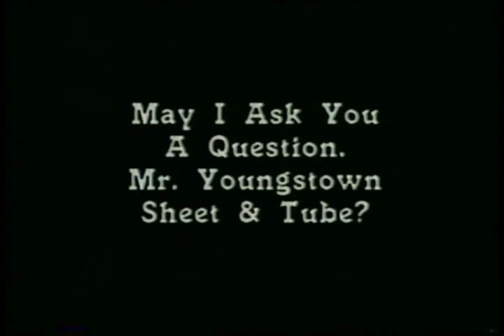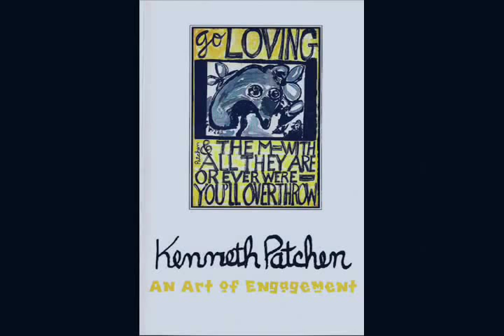Kenneth Patchen Two Poems.wmv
Rebel Poet Kenneth Patchen takes the stage with two of his classic working-class poems of love and rebellion. "The Orange Bears" in his voice and "May I Ask You a Question, Mr. Youngstown Sheet and Tube" are give images and sounds in this fine film by Tom Koba and Larry Smith. The longer 30 minute films are now available as DVD from Bottom Dog Press,